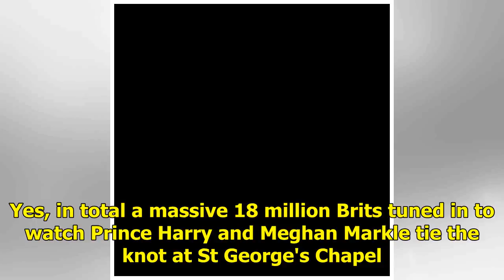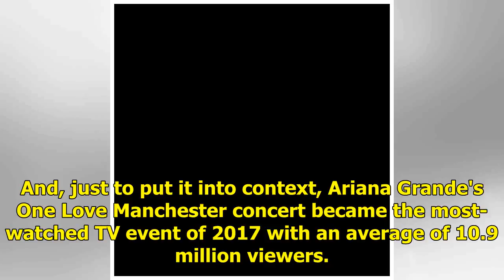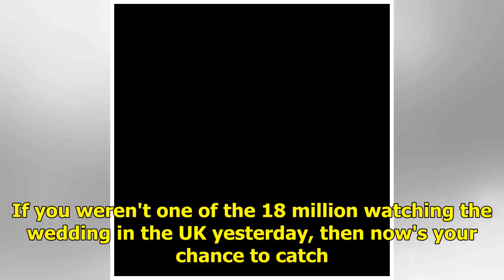The royal wedding of Prince Harry and Meghan Markle is officially the biggest UK TV event of the ...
The royal wedding of Prince Harry and Meghan Markle is officially the biggest UK TV event of the year
In news we all knew was coming but it's nice to have confirmed anyway, the royal wedding of the new ...